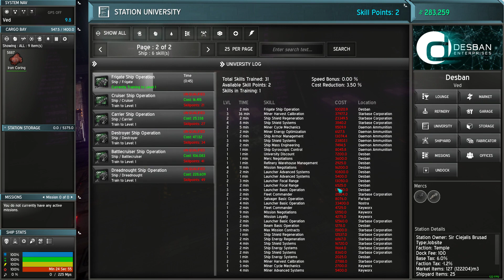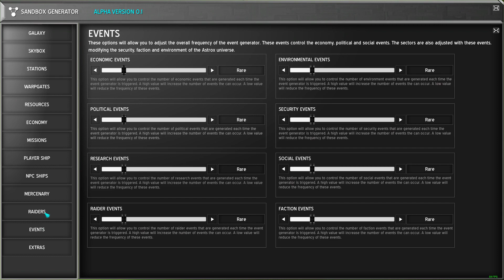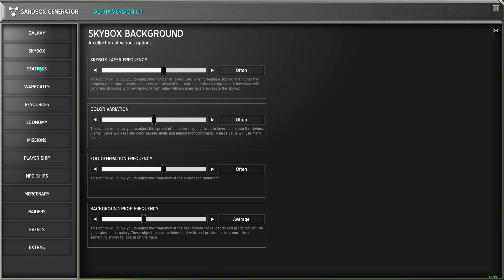Änderungern mit der Version 0.73 :-) - Astrox Imperium #11 [German Lets Play]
Steigen Sie aus Ihrem Kryo-Pod und betreten Sie die Leere ... Astrox Imperium ist ein weltraumbasiertes RPG, das vertrautes Gameplay in einem offenen Universum bietet. Mit Tonnen von Schiffen, Upgrades und Optionen könnte es einfach Spaß machen, sich im Weltraum zu verirren.